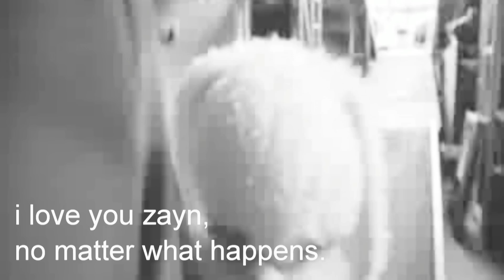zayn malik | we will miss you..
Yoooooo

Hope you enjoy the video xx , this will be nice and kind if you share and let a thumb up 😌👍🏻

💿 Audio credits: I was here - Beyonce